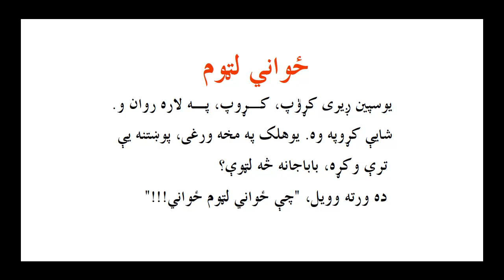Learn Pashto Lesson 62 Learn Zwani Latawom in Pashto